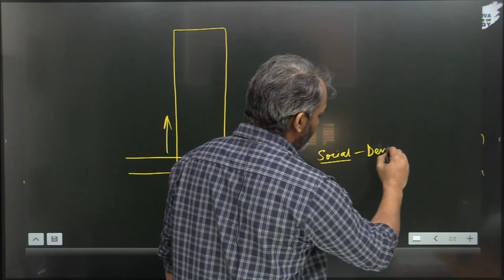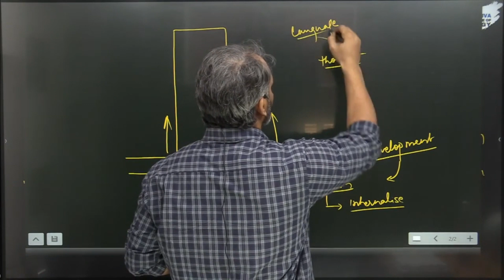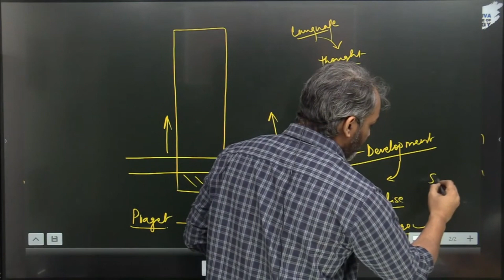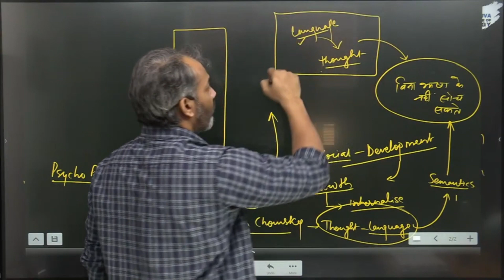Understanding Vygotsky, Piaget & Noam Chomsky on Thought and Language | Bits Yuva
🧠 Embark on a captivating journey into the realms of thought and language with our latest video presentation, "Exploring Thought and Language: Insights from Vygotsky, Piaget & Noam Chomsky," brought to you by BITS Yuva. Join us as we delve into the groundbreaking theories of three influential thinkers in psychology and linguistics.

Vygotsky, Piaget, and Noam Chomsky have made significant contributions to our understanding of cognitive development, language acquisition, and the intricate interplay between thought and language. In this enlightening discussion, we explore their key concepts, methodologies, and enduring legacies.

Discover Lev Vygotsky's sociocultural theory, which emphasizes the role of social interactions and cultural context in shaping cognitive development and language acquisition. Explore Jean Piaget's constructivist theory, which focuses on the active construction of knowledge through stages of cognitive development.

Moreover, delve into Noam Chomsky's theory of universal grammar, which posits that humans are biologically predisposed to acquire language through innate linguistic structures. Learn how these theories intersect and complement each other, offering rich insights into the complexities of human cognition and communication.

🔔 Don't miss out on this opportunity to expand your understanding of thought and language.

About the institution:

BITS YUVA Institute of Psychology: Dedicated to Excellence in the Field of Psychology

Established over a decade ago, BITS YUVA Institute of Psychology is a premier institution that specializes in providing comprehensive services in the exclusive field of psychology. With a proven track record of success, we have become a trusted name in the industry, catering to the diverse needs of aspiring professionals in the field of psychology.

Our Achievements:

Over the years, we have achieved remarkable success in helping students excel in various Teaching competitive exams and academic pursuits related to Education & Psychology. Some of our notable accomplishments include:

NTA NET Psychology: We have successfully completed batches for the NTA NET Psychology exam, which is a crucial step for those aspiring to become assistant professors or research scholars in the field of psychology.

PGT EVGC/ DSSSB Counselor: Our institution has consistently produced exceptional results (63%) in batches dedicated to preparing students for the PGT EVGC (Post Graduate Teacher - Educational and Vocational Guidance Counselor) and DSSSB Counselor exams. These exams are vital for individuals looking to pursue counseling careers in educational institutions.

TGT Special Education Teacher: Our institution has a proven track record with astounding 66% success in preparing aspiring educators for the TGT (Trained Graduate Teacher) Special Education Teacher exams. These exams are vital for individuals seeking Special Educator positions in schools.

DSSSB PRT-General and Special Educator: We take pride in our excellent outcomes (around 80%) in preparing candidates for the DSSSB PRT (Delhi Subordinate Services Selection Board Primary Teacher) and Special Educator exams.

Specialized Approach:

At BITS YUVA Institute of Psychology, we believe in providing a specialized approach to education. Our dedicated team, Paper 1 & Paper 2, of experienced faculty members, who are experts in the field of Psychology, Education, Teaching Exams and General preparation, ensures that students receive the best possible guidance and support. We understand the unique demands of the field and tailor our teaching methodologies accordingly.

DSSSB Previous Paper BOOK (Bilingual)  BY DEEPAK K. SHARMA: